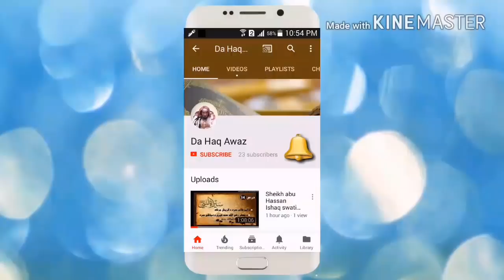Dora E tadabur Al Quran Dars 64 | دورہ تدبر القرآن - درس 64 | Sheikh Abo Hassan Swati | Da Haq Awaz